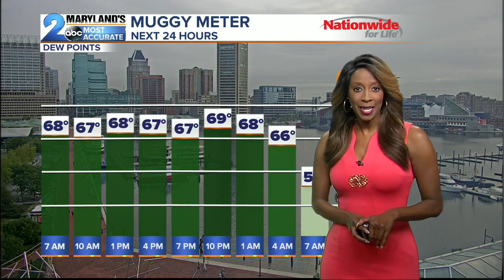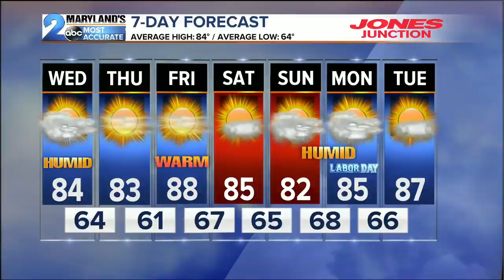WMAR 2 News Latest Headlines | August 28, 7am